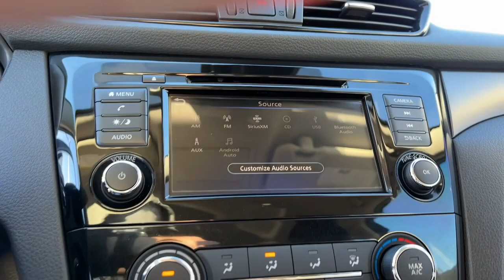2020 Nissan Rogue Sport Weatherford, Fort Worth, Granbury, Saginaw, Dallas, TX PC201940A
Caspian Blue Metallic Used 2020 Nissan Rogue Sport S available in Fort Worth, Texas at Fort Worth Nissan. Servicing the Weatherford, Granbury, Saginaw, Dallas, TX area.

3451 West Loop 820 S